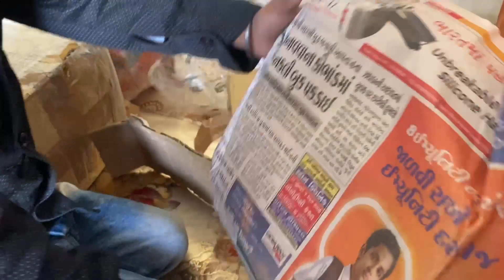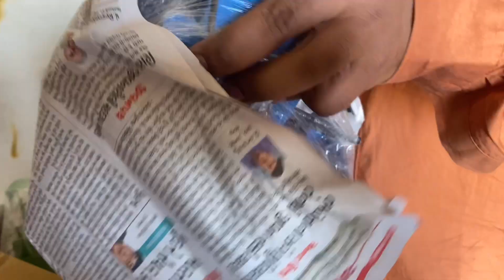Secret Box 📦 Main kya Hai 🤔@GSToyTv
Title :- Secret Box 📦 Main kya Hai 🤔